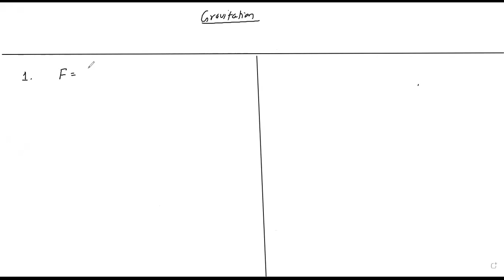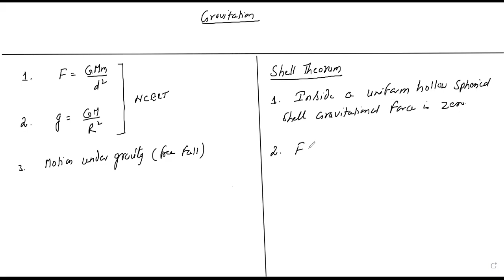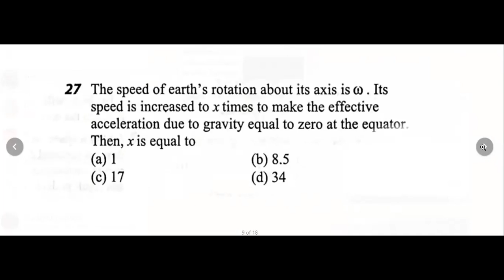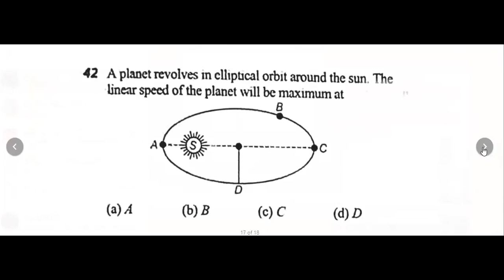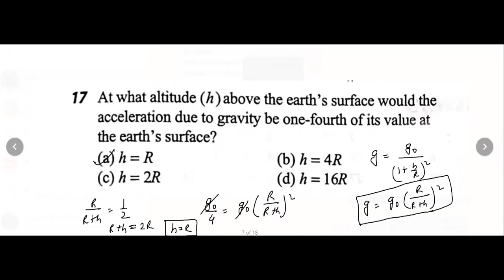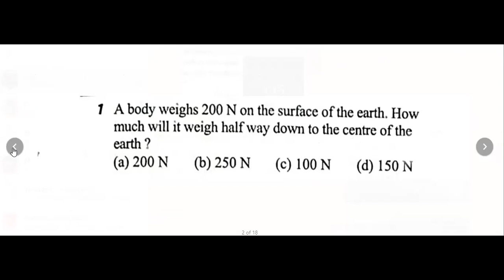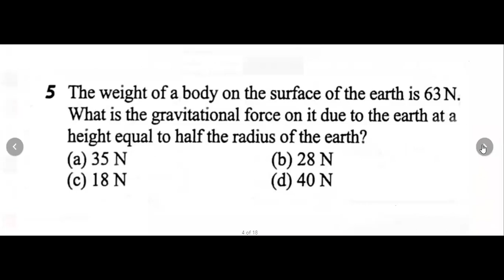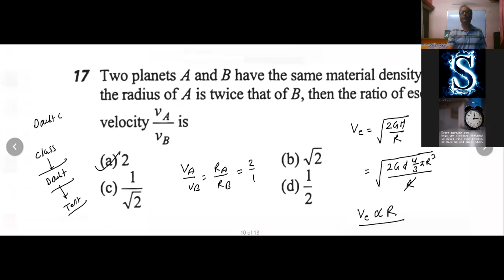NTSE Physics: Gravitation L02|Acceieration Due To Gravity|Depth |Class 9|NCERT Physics|Tamanna Sir